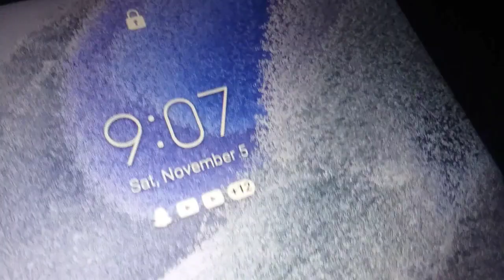im late! 17